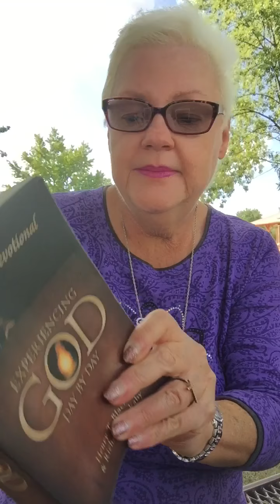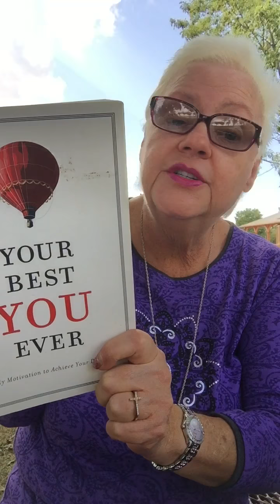9-9-17 THIS VIDEO IS A MUST SEE FOLKS!! A demon attack also... Satan is ramping things up!!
The song I played on here was done by Pastor Robert Joyce!! I give him all the credit!